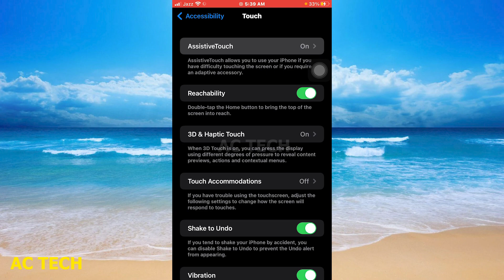[iOS 13/14/15/16] How To Change Assistive Touch Opacity On iPhone ( in Hindi )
1. iPhone 14/14 Pro: How To Change Visibility (Opacity) Of Assistive Touch Button
2. How to Change Assistive Touch Idle Opacity on iPhone
3. How to Change Assistive Touch Idle Opacity on iPhone (iOS 14.4)?
4. iPhone 12/12 Pro: How to Change AssistiveTouch Idle Opacity
5. How To Change Assistive Touch Opacity On iPhone
6. How to Change Idle Opacity of iPhone Assistive Touch?
7. iPhone 14's/14 Pro Max: How to Change AssistiveTouch Idle Opacity
8. How To Adjust Assistive Touch Idle Opacity In IPhone X
9. How to use AssistiveTouch on your iPhone or iPad — Apple Support
10. How to Reduce Visibility of AssistiveTouch in iOS 11